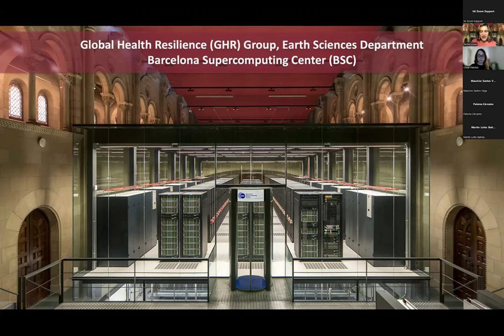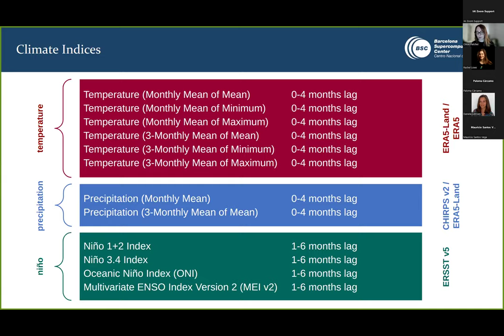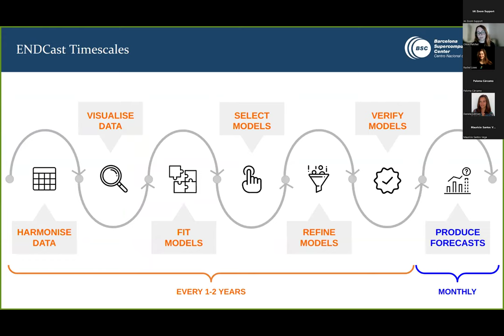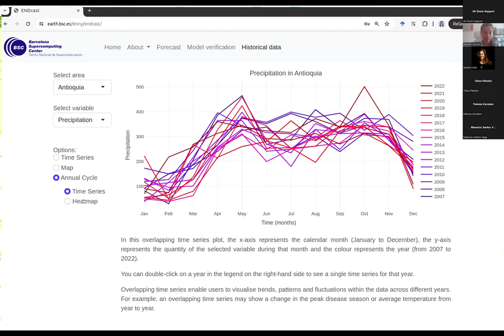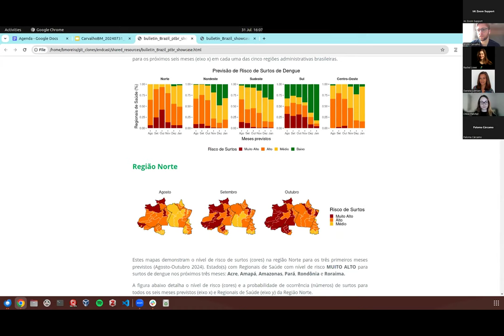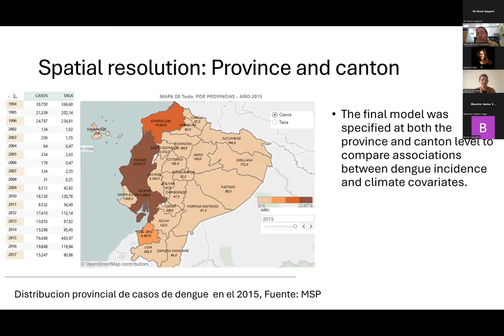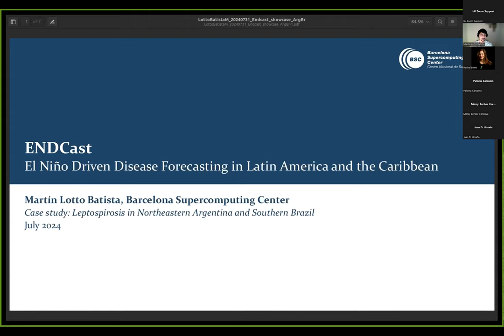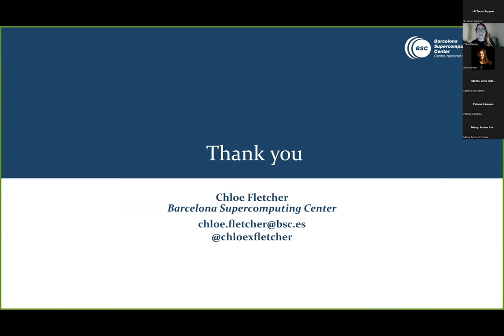INGLÉS - (ENDCast) - El Niño Driven Disease Forecasting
(ENDCast) - El Niño Driven Disease Forecasting is a web application and framework that can provide early warnings of climate-sensitive infectious disease outbreaks in critical areas affected by the El Niño-Southern Oscillation.

During the meeting, an overview of the ENDCast project is presented, including the use of calibrated climate forecasts to make disease predictions and a demonstration of the online decision-support platform. Key results and applications of the tool in various case studies are also showcased.